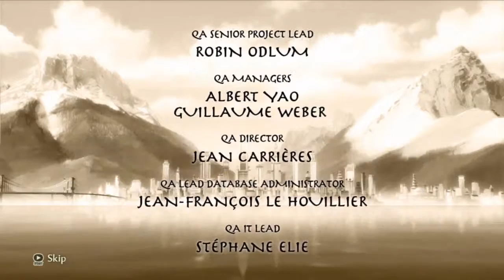Let's Play - The Legend Of Korra (Part 8) (FINAL)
I'M GOING TO SAVE THE WORLD! OR TIME! OR SPACE! OR SOMETHING THAT I DON'T UNDERSTAND!

Let's check out Legend Of Korra!

Welcome to my Legend Of Korra Let's Play! This walkthrough contains 1080p HD PC gameplay footage encoded down to 720p HD.

About Legend Of Korra:

An ancient evil force has emerged from the portals and threatens the balance of both worlds! Only the Avatar stands a chance in defeating this new threat!

- Original Avatar storyline penned by the TV show’s creators.

- Wield the power of all 4 elements—water, earth, fire, and air as only the Avatar can!

- Change bending styles at any time to unleash devastating combos.

- Beat overwhelming odds by activating the all-powerful Avatar state.

Legend Of Korra is developed by Platinum Games and published by Activision.